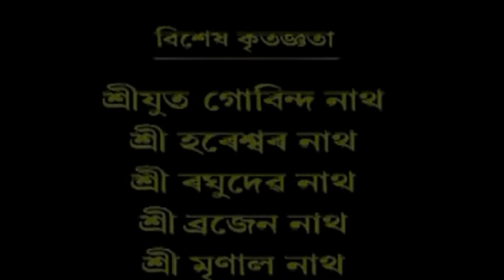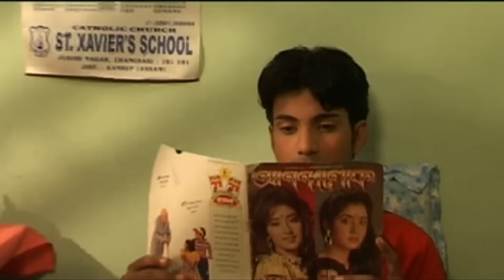মাৰ্ডাৰ//Murder//Assamese full movie